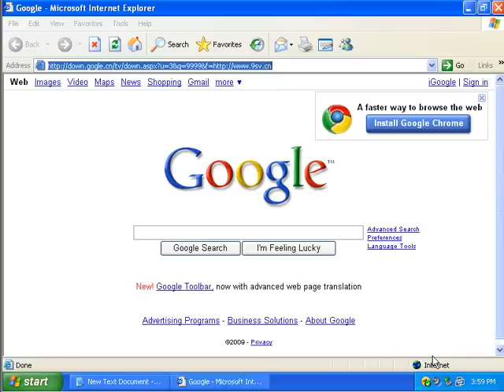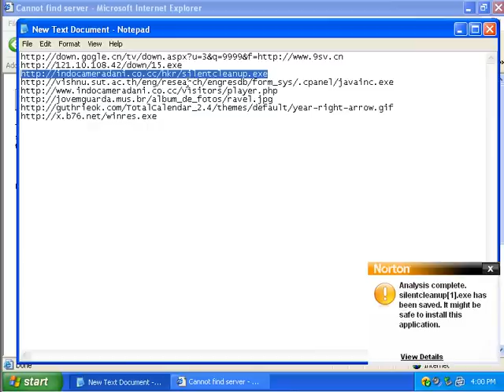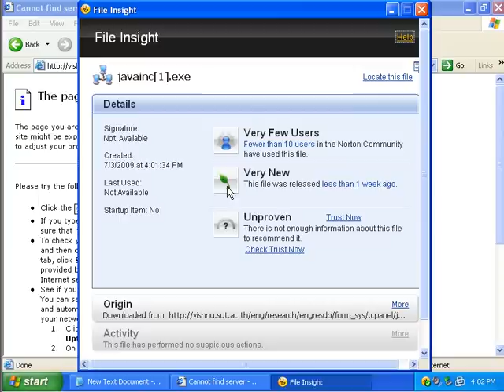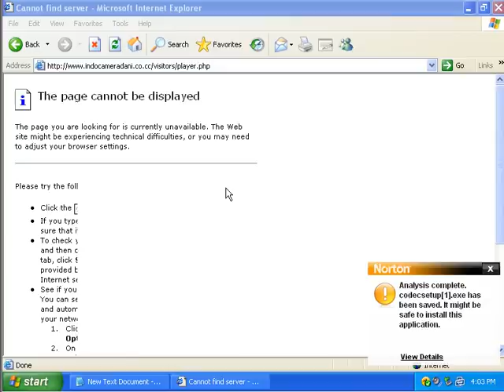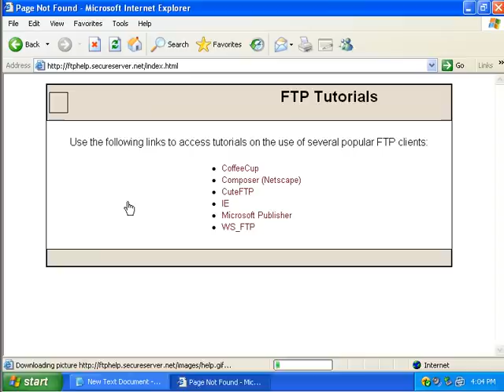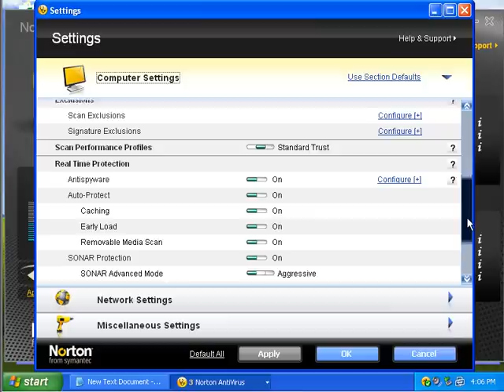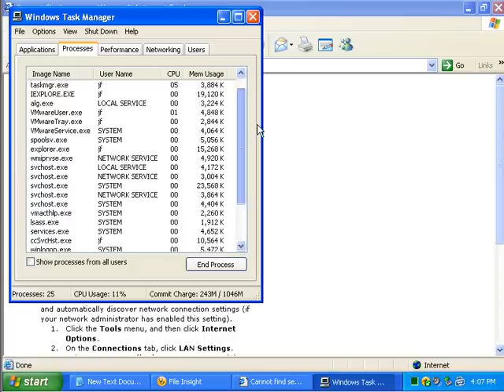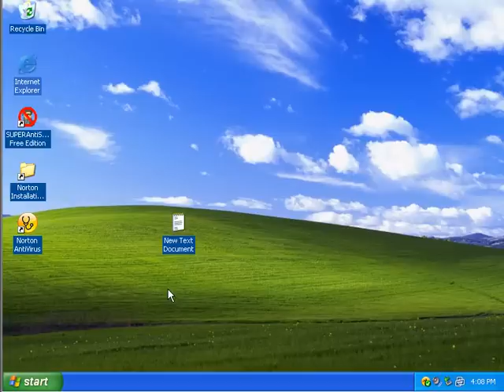Norton Antivirus 2010 preview: Part 2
I test Norton Antivirus beta against some real malware.